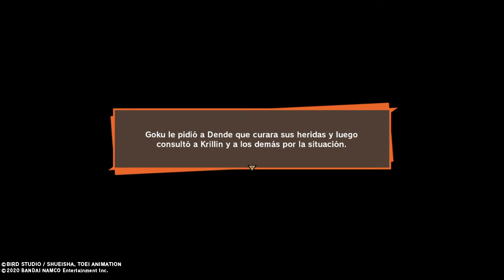GamePlay - DRAGON BALL Z: KAKAROTO - PS4 - 2020 - Entrenamiento para la fusion Goten y Trunks